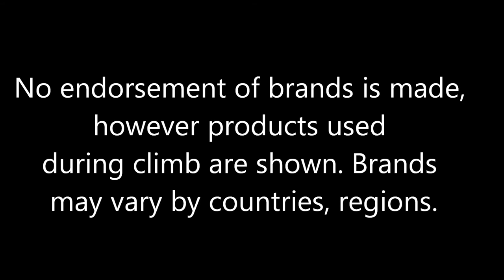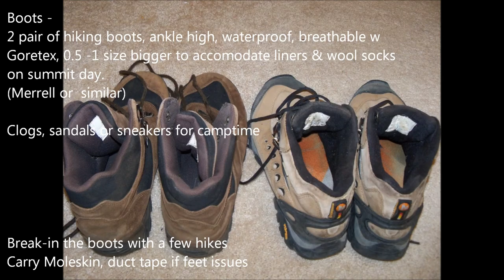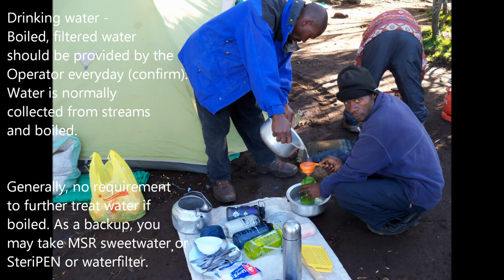Kilimanjaro Gear checklist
Kilimanjaro gear accessories packing list